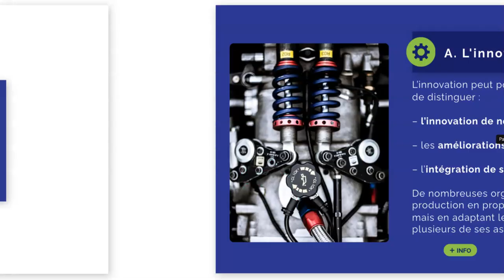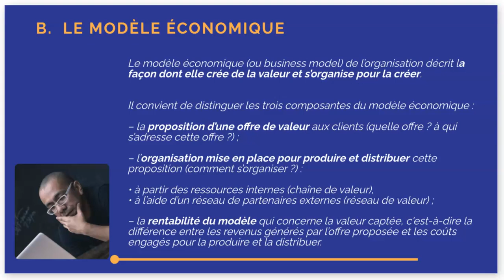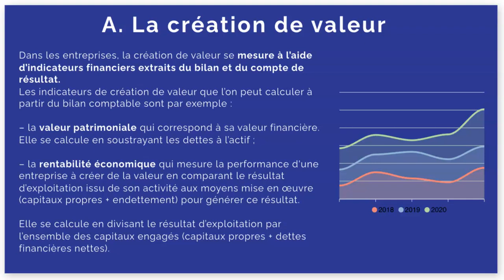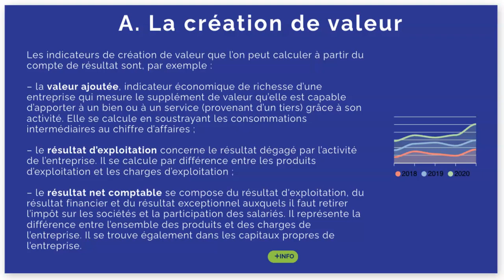MSGN : Comment créer de la valeur et la mesurer ?